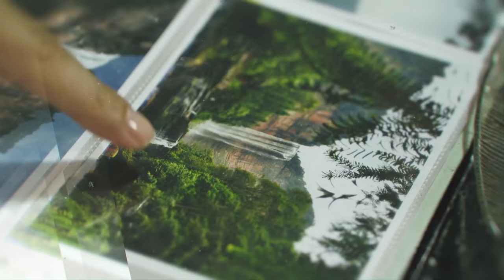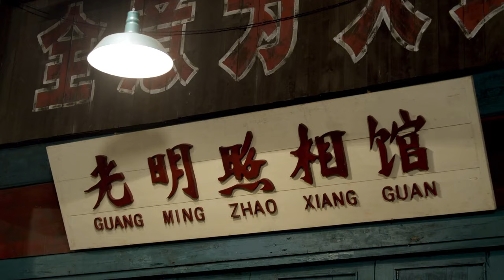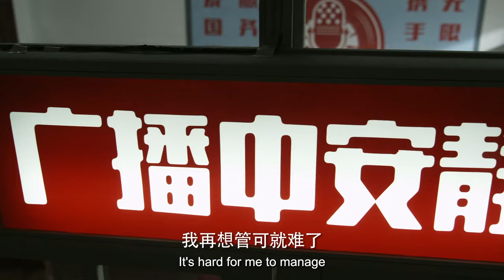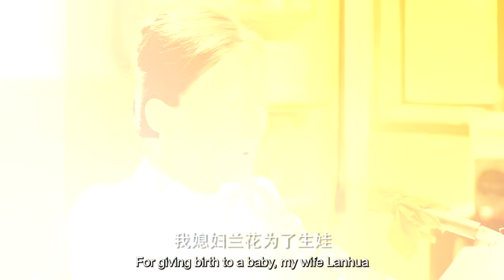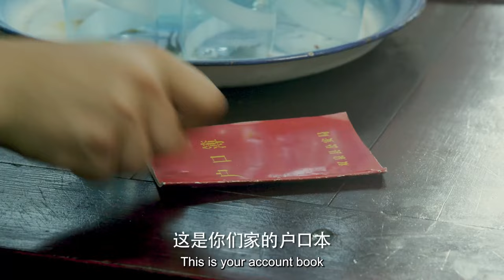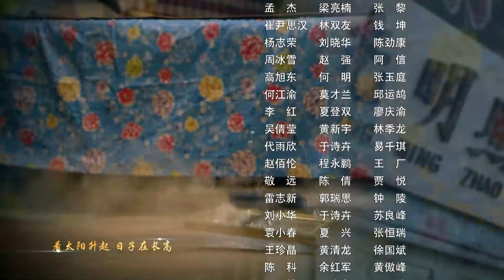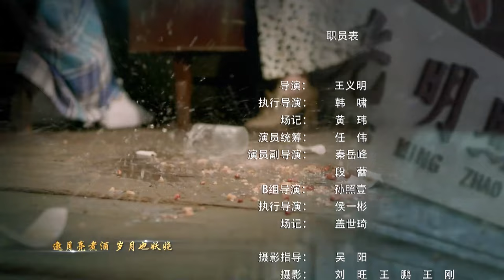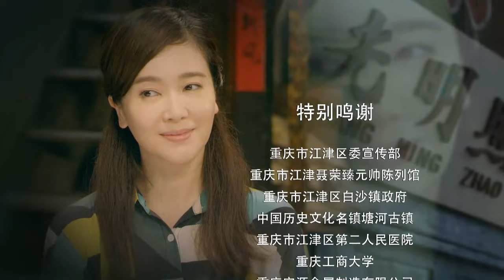【ENG SUB】EP 02丨Happy Photo Studio丨Xing Fu Zhao Xiang Guan丨幸福照相馆丨Lin Yong Jian，Zuo Xiao Qing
👑 Synopsis
A story revolving the laughters and tears of an ordinary family that lives in a buoyant town inside a small city.

【ENG SUB】Happy Photo Studio丨Xing Fu Zhao Xiang Guan丨幸福照相馆丨Lin Yong Jian，Zuo Xiao Qing
🎂CAST MEMBER🎂
 Zuo Xiao Qing,    Lin Yong Jian,    Wang Wan Juan， Chang Cheng,   Wang Zi Yun,   Liu Min